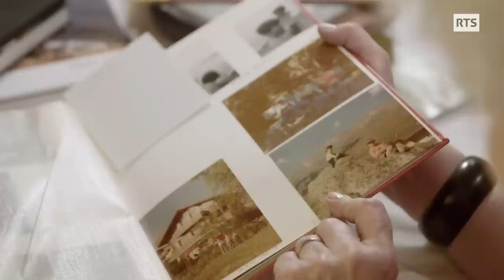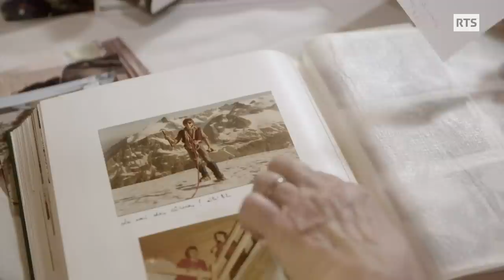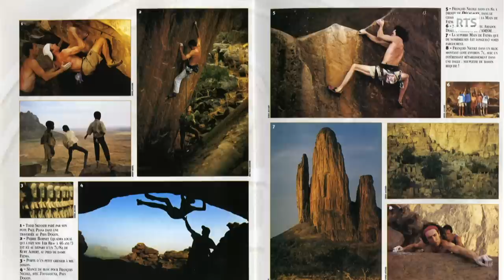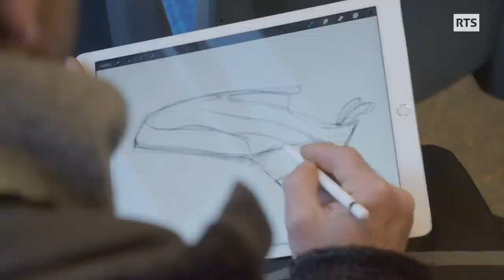Fred et François Nicole ont marqué l'histoire de l'escalade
Ils sont unis par les liens du sang, ceux de la fraternité mais aussi par la même passion, celle du rocher, de la grimpe. Fred a marqué l'histoire de l'escalade en repoussant l'échelle de difficulté dans la discipline du bloc. François lui, a fondé une famille et a réalisé une carrière professionnelle. Mais tous deux, n'ont jamais cessé d'explorer, de voyager et de grimper.

"Les frères Nicole, nés pour grimper" un film de Yannick Bacher

Equipe technique :
Image : Marc Zumbach et Yvan Illi
Son : Bruce Wuilloud et Patrick Blache
Montage : Catherine Kala
Réalisation : Yannick Bacher
Illustration sonore : Fred Demillac
Mixage : Pierre Bader
Etalonnage : Virginie Mivelaz
Numérisation 16 mm : Archives LAB – Didier Bufflier et Nadine Podwika

Nous remercions :
Fred Nicole, François Nicole, Mery Gabrieli, Danielle Grangier, Lou et Romane Grangier, Lola, Claude et Jean Nicole, Michaël Rouzeau, Nathan Ouellet, Benoit Dorsaz, Jean-Pierre Besse, Niels Favre,
Théo Chappex, Reto Hartmann pour son accueil dans sa salle d'escalade privée à
Erde. Richi Signer et Kaddi Lehmann, Gecko Supply GmbH pour nous avoir accueilli
dans ses locaux à Zurich.

Lieux de tournage:
Cuzzago ( Italie ), Zurich, Murg, Pelzli, Montreux, St-Lou, Yverdon-les-Bains, St-
Triphon, Erde.